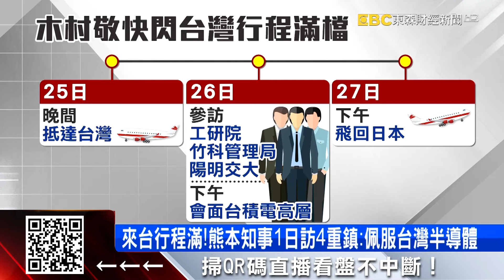驚！高雄台積電用地挖出「未爆彈」 軍方帶回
台積電高雄未來用地，楠梓科學園區，在整地時，竟然挖出一枚千磅重的 「未爆彈」，初步研判沒有危險性。另外，最近熊本知事 也快閃台灣，還特別拜訪台積電高層，外傳 是想要爭取建設三廠不過今天(27日)，熊本知事透露，目前會先專注把1、2廠蓋好。